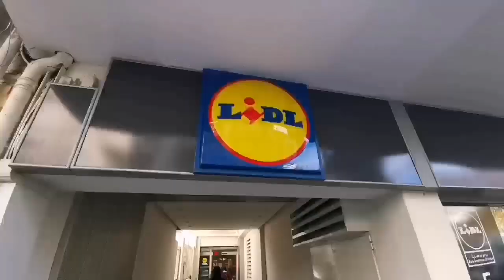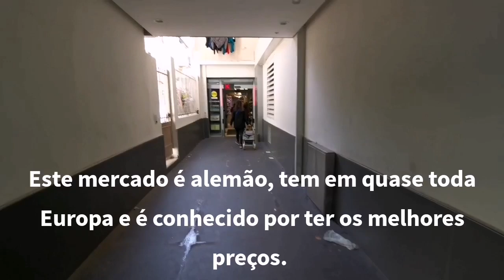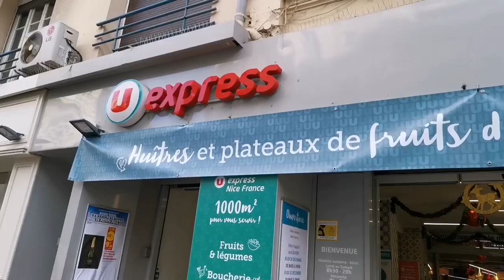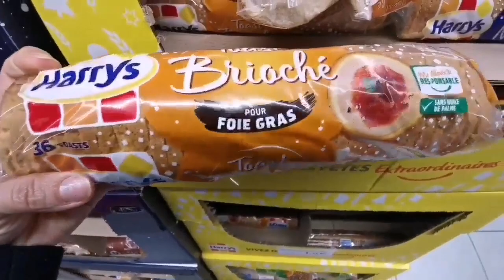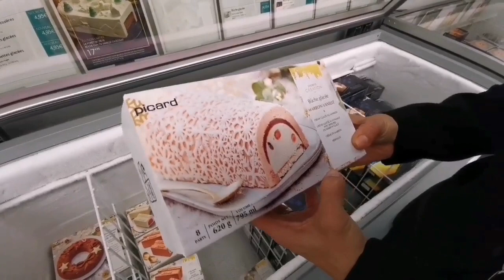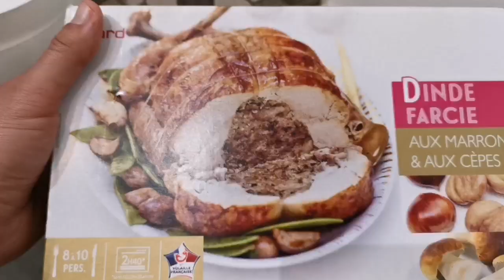O QUE COMER NA FRANÇA - DESCUBRA O MENU NATALINO FRANCÊS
O que comer na França ? Essa é uma pergunta que ouvimos com frequência, afinal, o pais é muito conhecido por sua gastronomia, e para um turista se situar em meio a tantas opções pode ser tarefa difícil.

Neste vídeo, respondemos a esta pergunta, tão comum a nossos clientes que viajam pela França, mas focados em mostrar o menu de um típico jantar natalino francês.

Para você fazer em família em qualquer lugar do mundo ou aproveitar quando estiver na França numa noite de natal, assistam o vídeo e descubram o que os franceses comem na noite mais especial de todo ano.

Comentem e deixem o seu joinha !!!